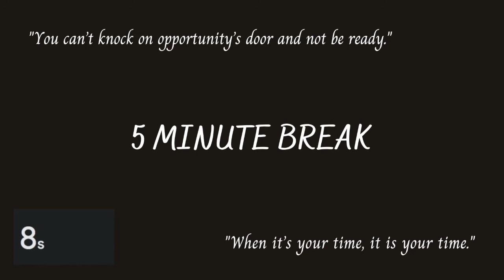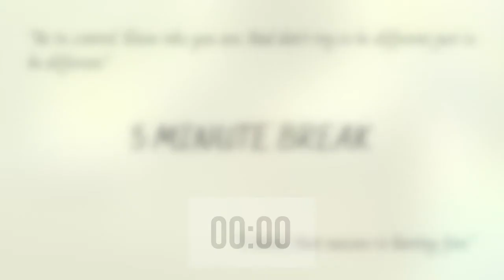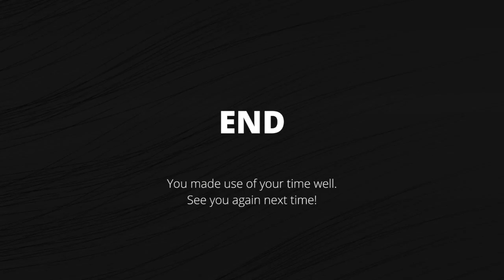[1-HOUR 25/5 POMODORO] Dua Lipa Instrumental Playlist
Hi! This is a 25/5 pomodoro playlist with instrumentals only of Dua Lipa’s songs, as requested by Catarina Ferraz.

“Music can maximize learning and improve memory.”